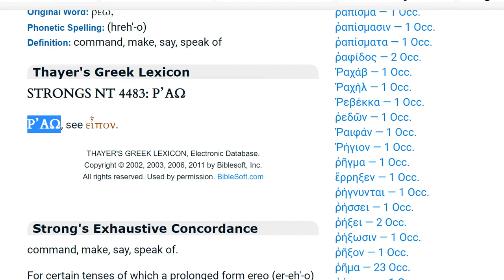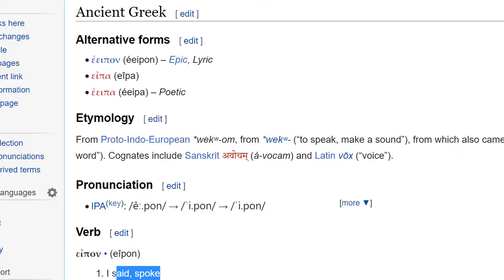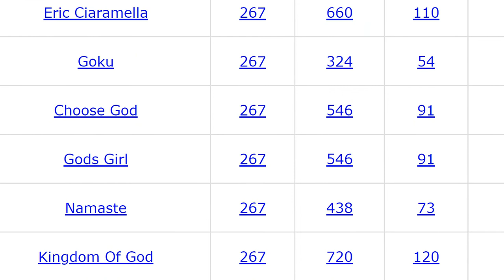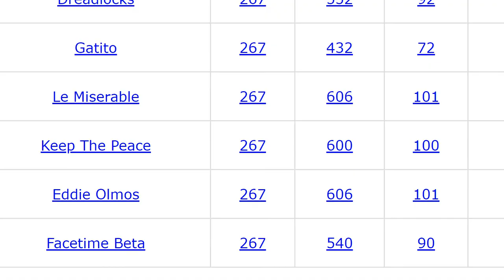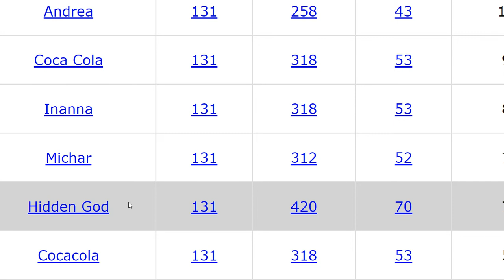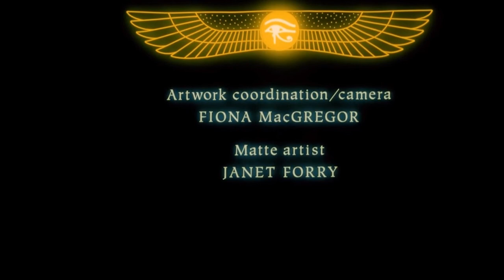P'A O | RA boat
R Merkavá